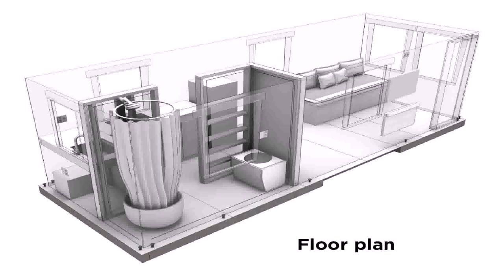Buy Car NY 5% DP